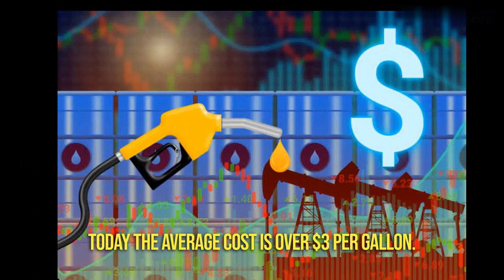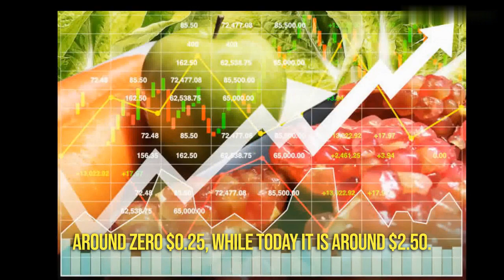The decline of the purchasing power of the US dollar since 1971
In this video, we will explore about some of the factors behind this decline and their impact on the US dollar's purchasing power.